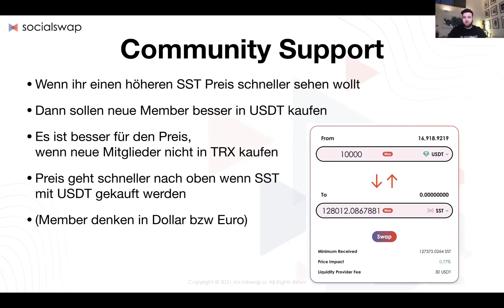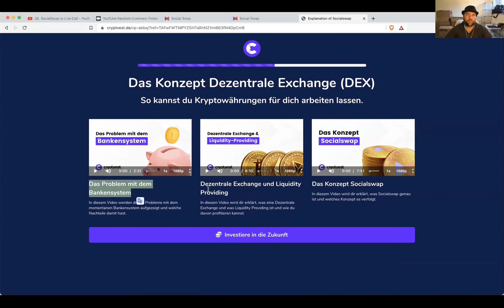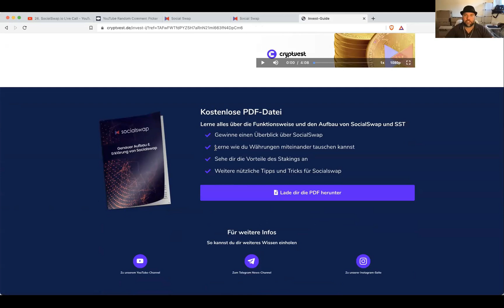Neuer Funnel I SocialSwap.io